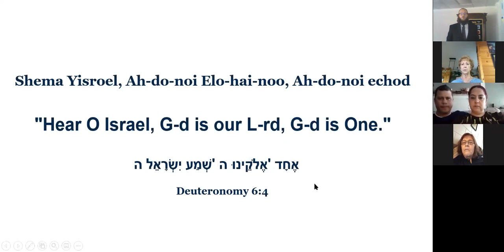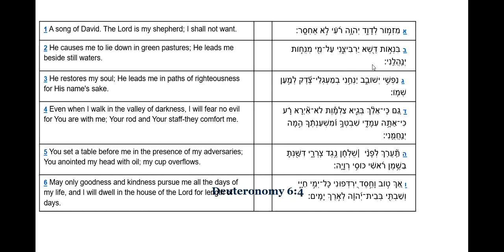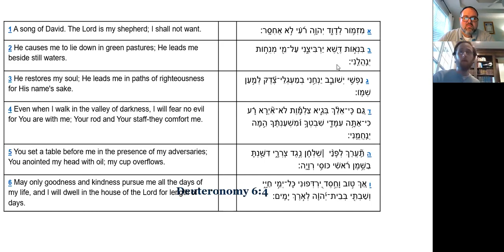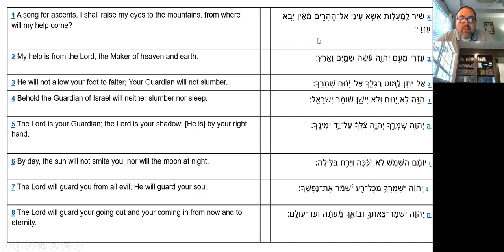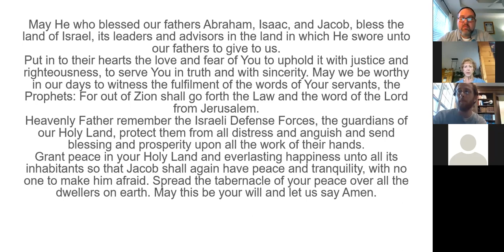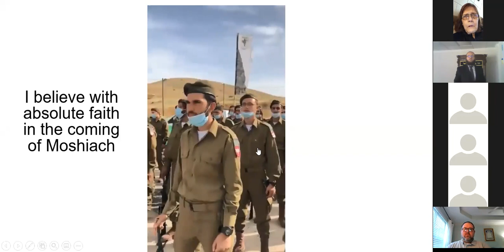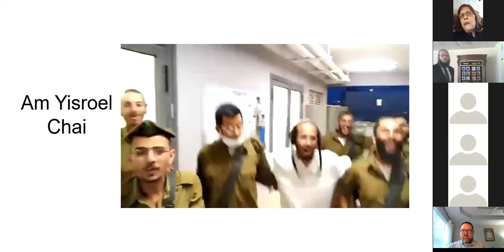Evening of Prayer and Solidarity for Israel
Join together with fellow rural Georgian Jews in prayer and solidarity with our brothers and sisters in the Holy Land of Israel.
We read two verses from the Torah, chapters 23 and 121 of Psalms and sung the classic heart warming songs of Ani Mamin and Am Yisroel Chai together with soldiers from the IDF.
All lead by the community members and Rabbi Chaim Markovits